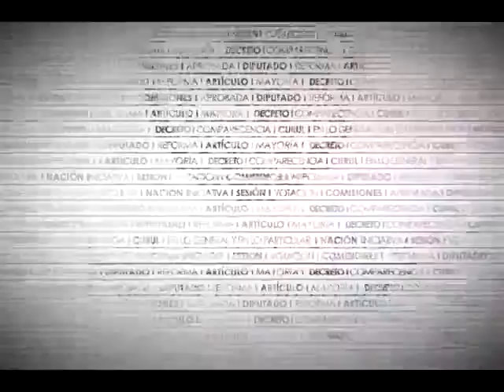Dip. Luis González (NA) - Aniversario de la Constitución de 1917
El Dip. Luis Antonio González Roldán (PANAL) afirma que el Constituyente de 1917 promovió la visión de un México incluyente y que se establecería en la senda del desarrollo. Señala que a pesar de las múltiples modificaciones en casi 100 años desde su promulgación, el espíritu de la Constitución continúa vigente. Añade que resulta imprescindible recuperar la confianza en las instituciones. Considera que la Constitución sienta las bases que nos llevarán al progreso y la justicia social. Reafirma la necesidad de respetar a la letra la Carta Magna.